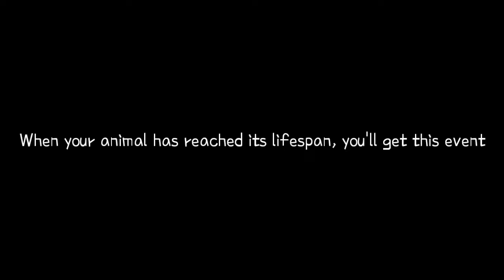Harvest Moon: Tree of Tranquility - Animal Death (Old Age)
Harvest Moon: Tree of Tranquility

Animal Death (Old Age)

After the animal's lifespan ended, you will get informed by Cain that something is wrong with your animal. You found out your animal died of old age. Cain was sure that your animal will happy to be with you for those last moments.